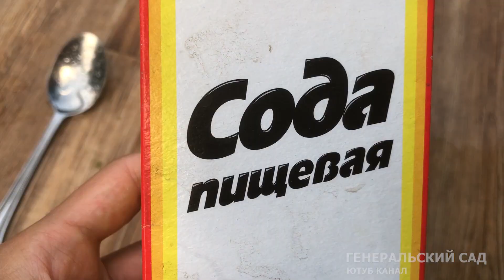Огурцы перестанут желтеть! Лечение Огурцов От Переноспороза!